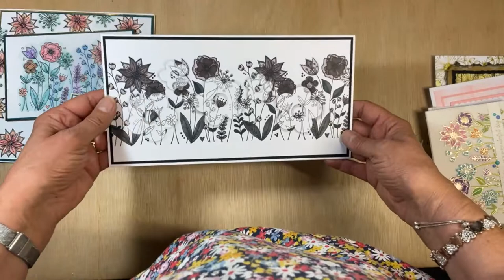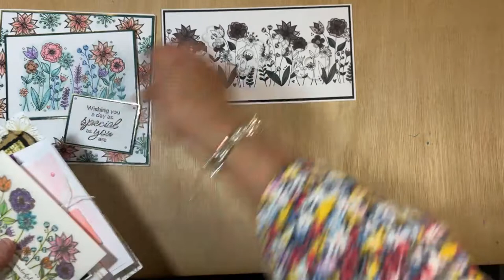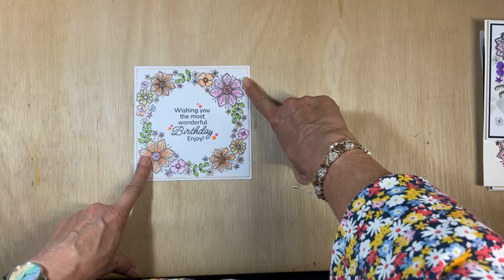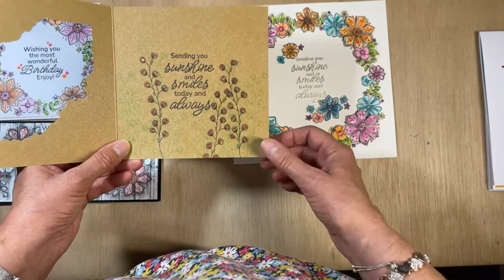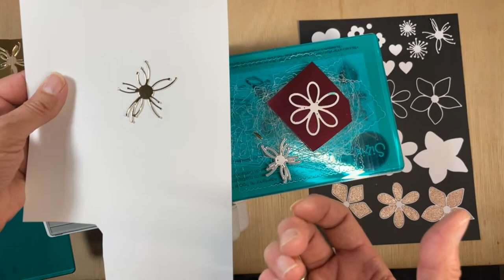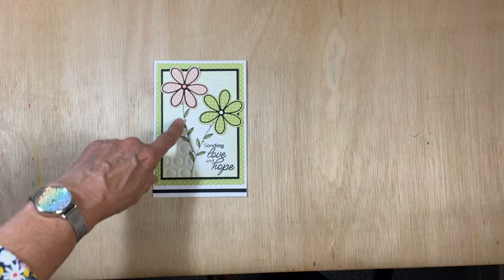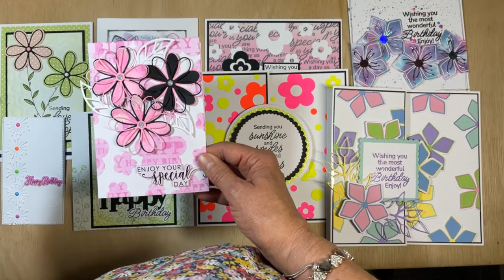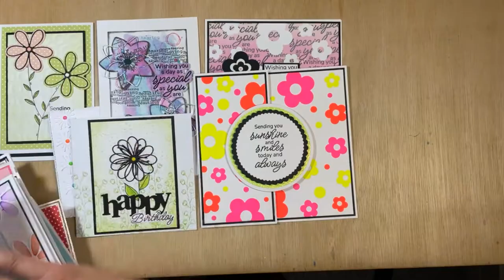Another look at my Sweet Meadow Collection